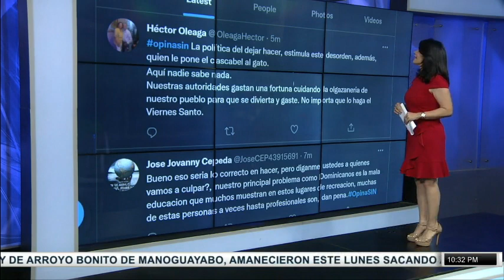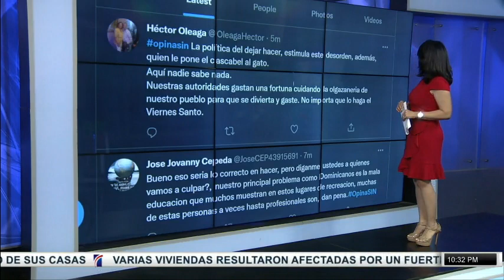EmisiónEstelarSIN: Aumento, cierran y comentarios